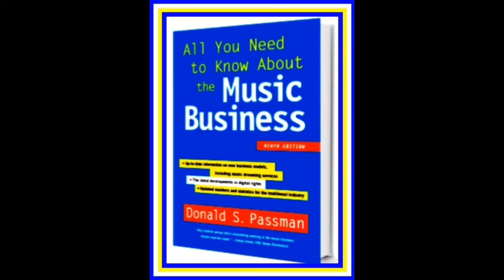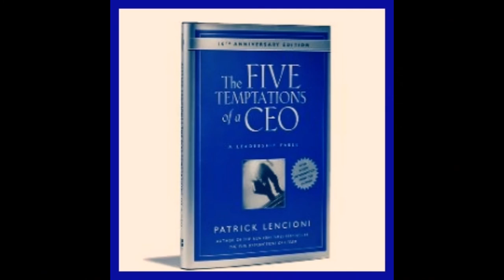All You Need to Know About the Music Business - Book Review By: Dr.Donna Thomas - Rodgers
In Week 26’s Fifty - Too Dr. Donna Thomas - Rodgers provides 3 strategies that can be implemented in any business!

Week 26 Book:
The Five Temptations of a CEO By: Patrick Lencioni

Week 25 Book:
All You Need to Know About the Music Business By: Donald S. Passman

Credits:

Executive Producer: Dr. Donna Thomas-Rodgers
Created by: Dr. Donna Thomas–Rodgers
Production: Glowing Productions
Graphics: Glowing Productions
Music Produced By: Detroit Red
Genre: Red Symphony
Styling: D. Howard